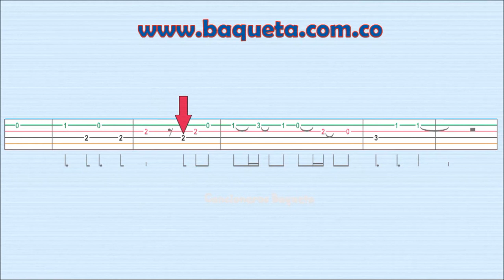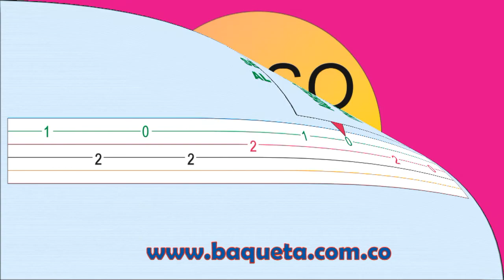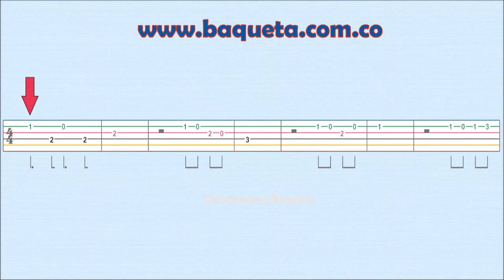TUTORIAL GUITARRA FÁCIL PARA TOCAR TEMA DESPACITO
MÉTODOS Y CLASES DE GUITARRA PIANO UKULELE ACORDEÓN REQUINTO VIOLIN ETC
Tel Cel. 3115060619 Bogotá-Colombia